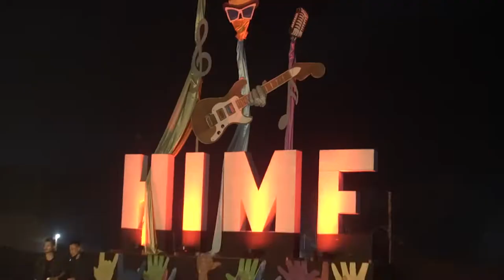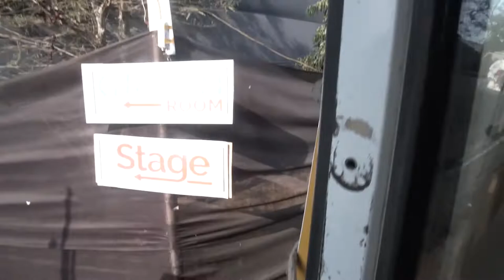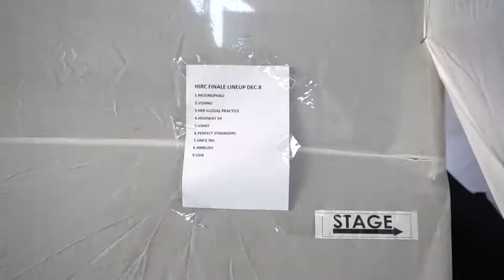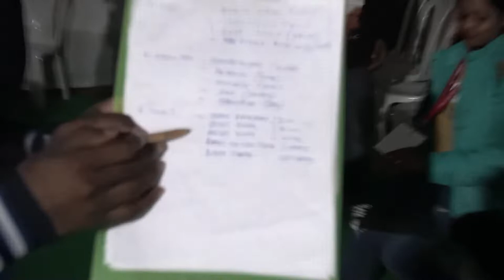HIMF | How I Met Finals | Vikrit | Vlog | Hornbill International Music Festival | 2018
Some Backstage Footage from our Experience at Hornbill International Music Festival 2018 held at Nagaland. Here we meet other amazing Musicians from all over the Country. This video provides a little view into what it takes to bring on a show.

Special thanks to Nurani Karuna Surin for shooting some amazing footages and Anmol Ian Mundu for being our Tour Manager through this Travel.

Buy our Debut EP "The King in Exile" from Itunes, JioSaavn, Google Music, CD Baby, Youtube Music, Amazon Music.